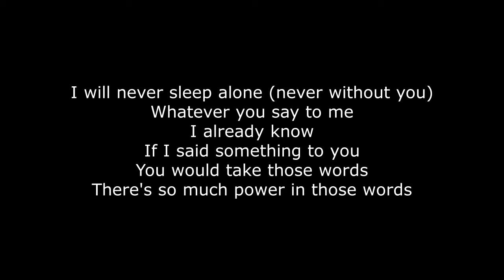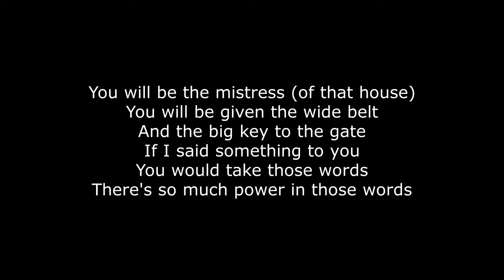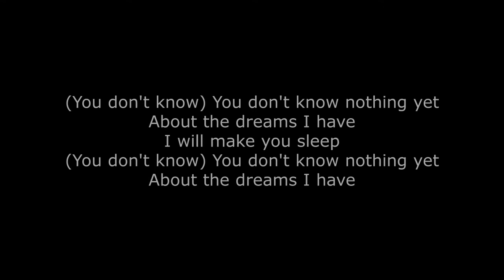Amorphis - House Of Sleep (Lyrics)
Lyrics for House Of Sleep by Amorphis from the album Eclipse.